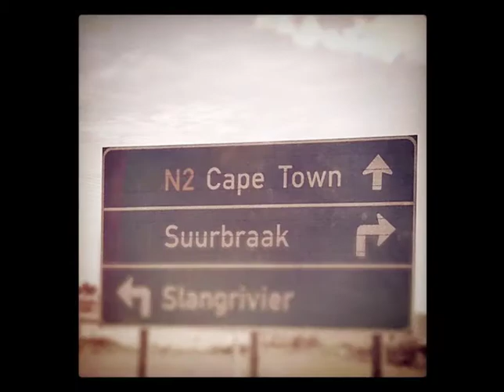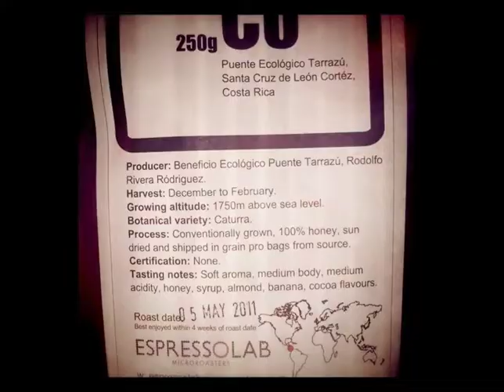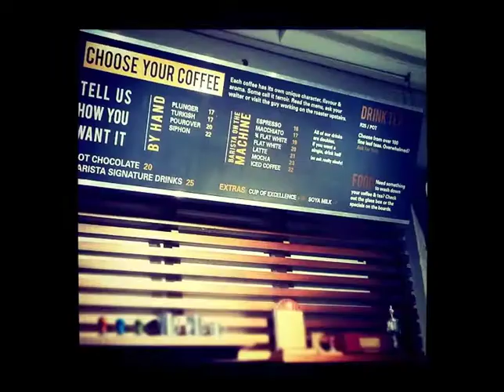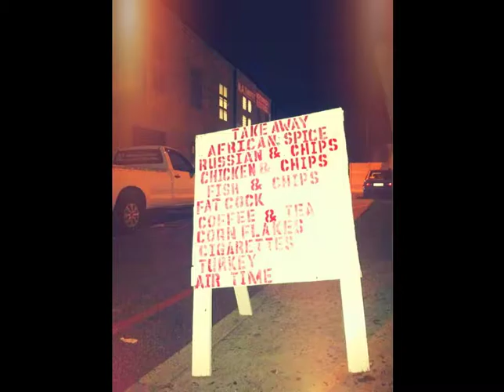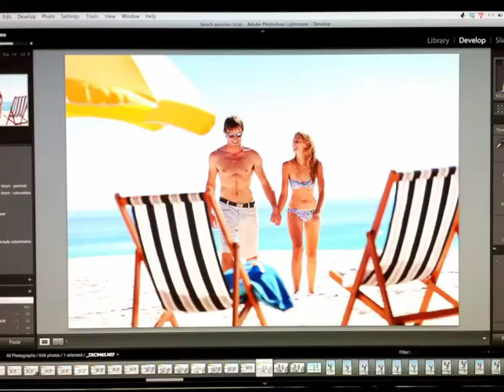1 Year through the iphone lens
This clip takes you through the last 12 months of my iphone's life. Documenting my adventures, work, friends and memories. All pics were taken with the iphone 4 and edited using various apps available for the iphone. enjoy!